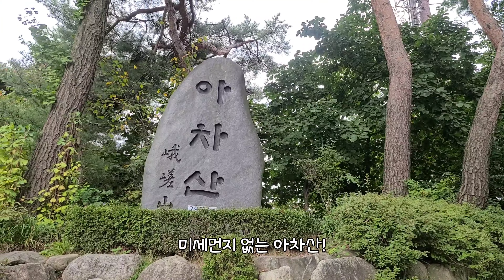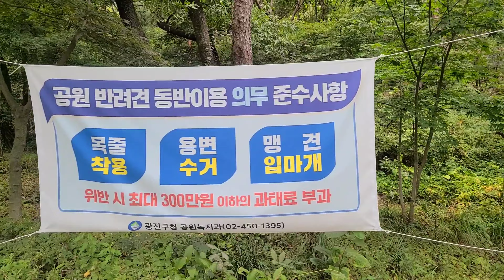폼스키 두두의 첫 아차산 등산 | 강아지등산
두두가 있어 다이나믹하고 즐거운 일상🐕

🐶 이름 : 두두(Doodoo)
🐶 태어난날 : 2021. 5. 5
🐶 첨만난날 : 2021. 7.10